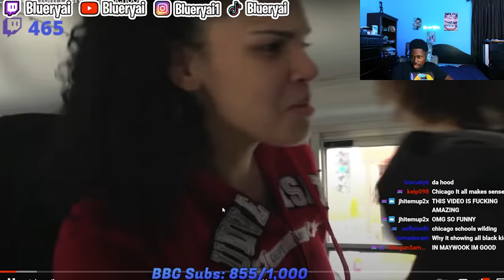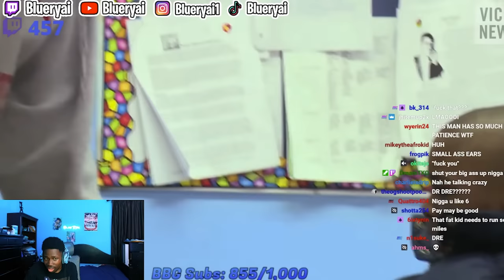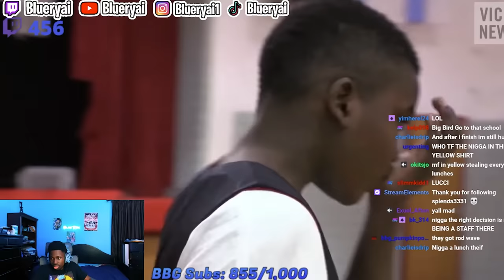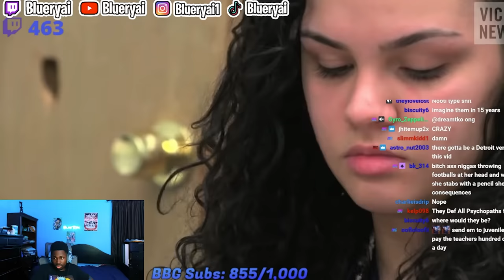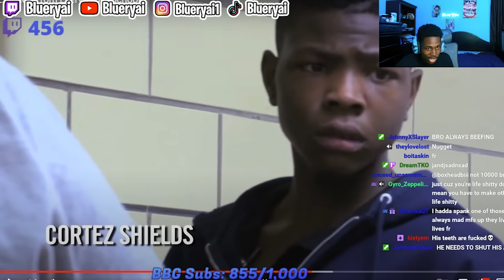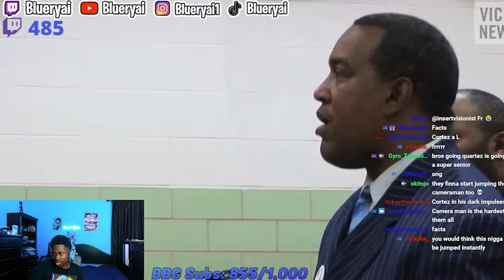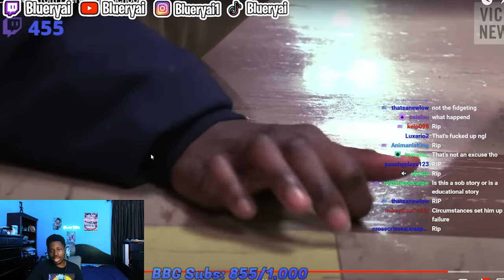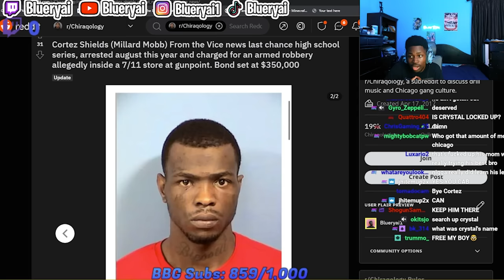The Most HOOD School In History....